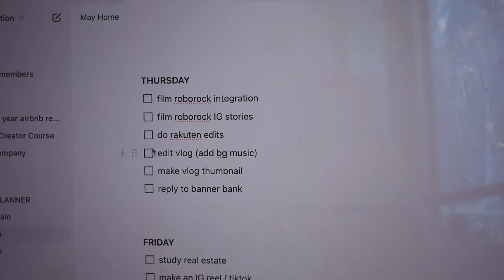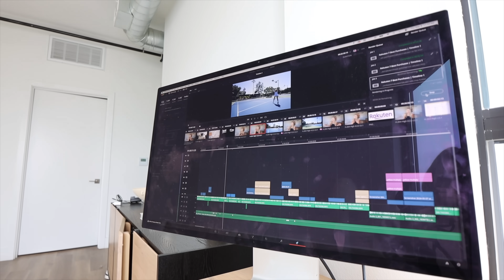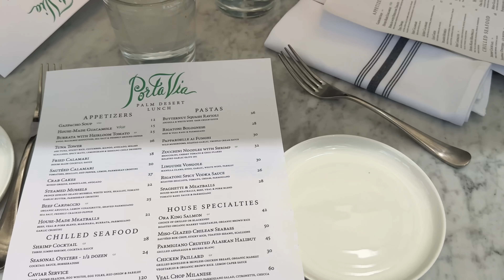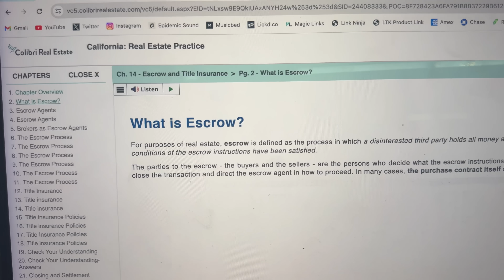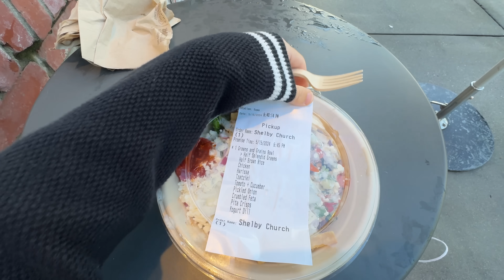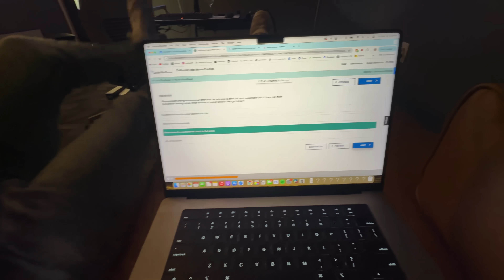oops I took a break... where I've been + let's chat about burnout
black & white set i'm wearing
trench coat I wore to the airport